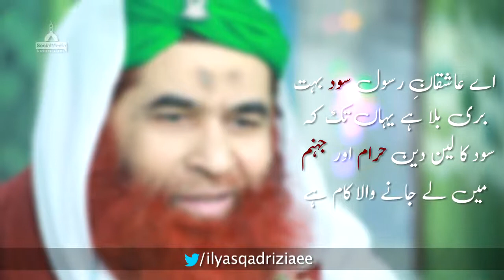Dawateislami | Hakeem Sahab Ka Pait Phat Gaya Par Kaise ??? | Maulana Ilyas Qadri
حکیم صاحب کا پیٹ پھٹ گیا

شیئر ضرور کریں

¶ Dawateislami is one of the leading sunnah inspired spiritual channel of Pakistan